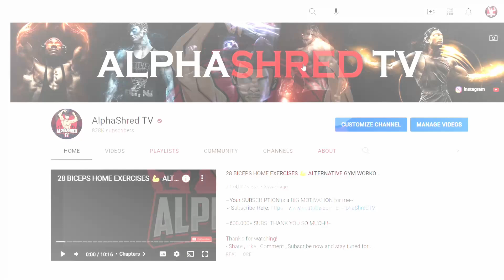The Biggest MASS MONSTER in History | German Hulk | Markus Ruhl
~800.000+ SUBS! THANK YOU SO MUCH!!~